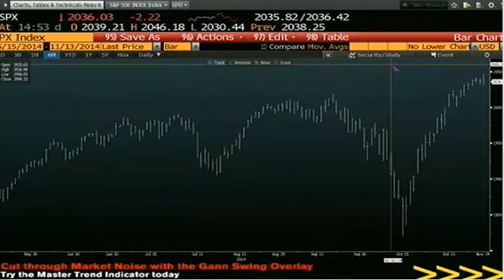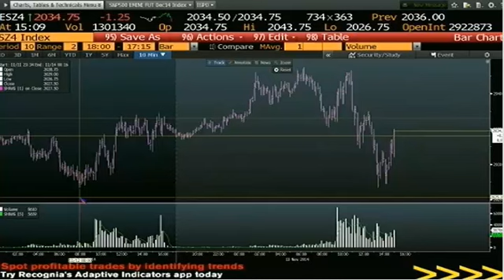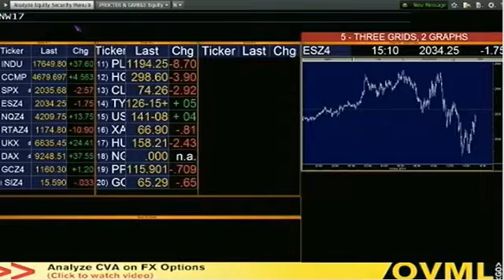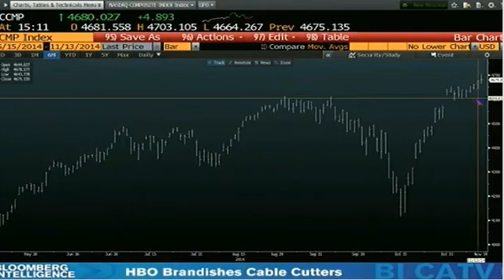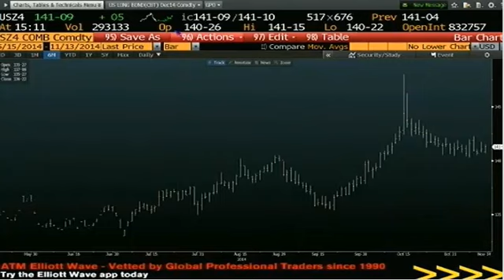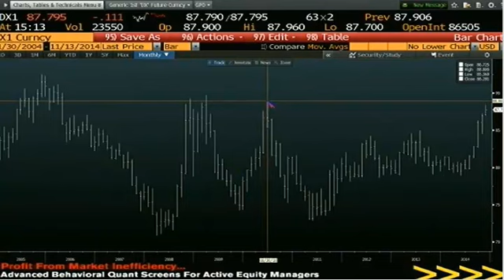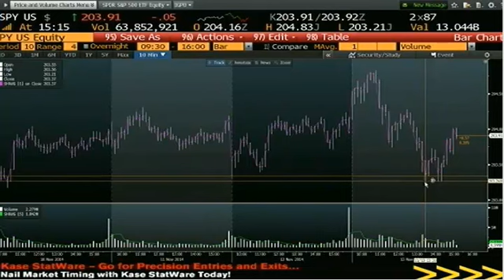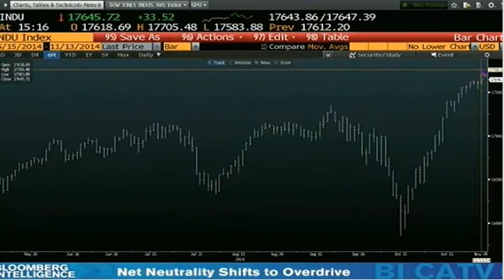Nov 13th Daily Stock Market Recap by Tom O'Brien on TFNN 2014